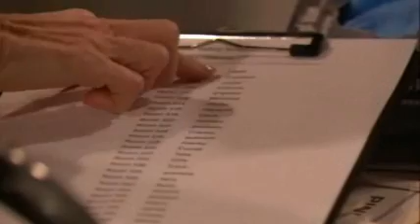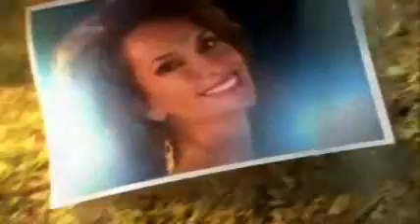AMC 12/3/10 Part 1